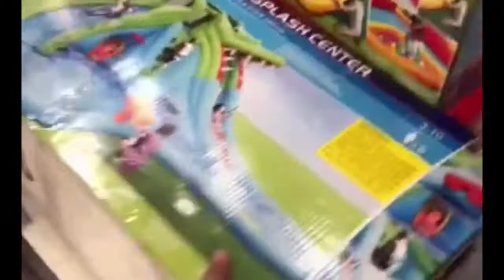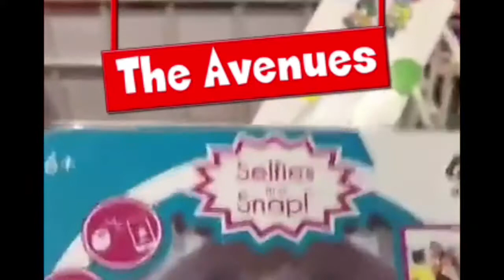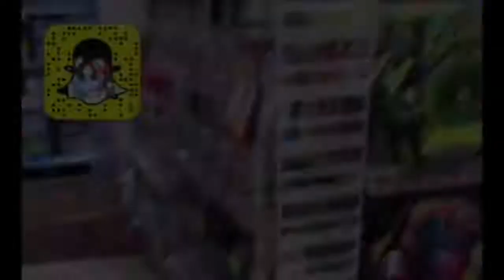Adam family world review visit toys story and having great time toys shopping